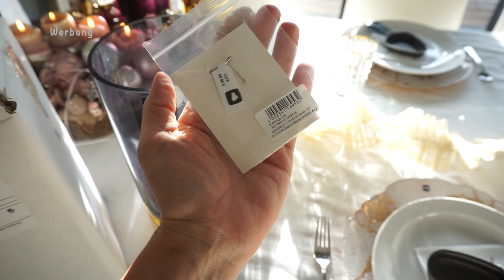Weihnachten I Food Haul I Geschenke 🎁 I Trauer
Heute nehme ich euch kurz vor Weihnachten wieder mit durch meinen Tag.

Liebsten Produkte:
Marine Filler:
Foundation:
Bourjois Healthy Mix
Glow Cherie:
Gold Rush Blush Benefit
Brow Artist Loreal:
Highlighter Karl Lagerfeld:
TamTam Banana Loose Setting Powder
Volume Million lashes fatale Loreal:

Lauflernauto für Liam:

Haba Schaukelschiff:

4 gewinnt:

Tabu XXL:
Tabu Familien Edition:
Monopoly Forinte:
Monopoly Millennials:
Trivial Pursuit:
Monopoly Voice Banking:

Kette Charity Groß 925′ goldplattiert

Rosellamia_Set

Rosellamia_mulex

2 Pakete:
Wenn ihr die Vase/Windlicht und die Ohrringe gewinnen möchtet kommentiert und schreibt mir gerne welche Videos euch auf meinem Kanal am besten gefallen.

Ausgelost wird am 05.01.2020, keine Barauszahlung möglich.
Ich schreibe den Gewinner hier in die Infobox und bitte zeitnah um Rückmeldung zwecks Adresse damit das Paket sich auf den Weg machen kann:)

'Erinnerungsbuch für mein Patenkind:
'Badehose Liam:

Neues für Liam:
MAM Löffel:
Pampers Feuchttücher:
Pampers:
Gefrierform:
Avent:
Windeleimer:
Kleiderbügel Liam:

Equipment:
'Ringlicht: